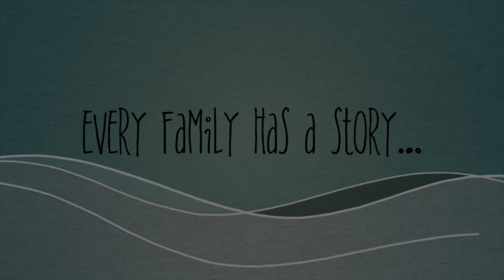VLOG #489 | A LITTLE BIT OF FOOTBALL & A LOT of SOCCER + STUCCO UPDATE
I enjoy Vlogging the randomness that I go through every other day (or everyday) as a Wife, Mom of 4, Daughter & Aunty. There’s nothing spectacular that goes on in my day… BUT if you can relate to any of my struggles, if you laugh a little or crack a smile while watching this vlog… my job here is done! 😉

The 411 👇🏽
*Los Angeles
*LDS
*Parents from the friendly Island of Tonga

S•O•C•I•A•L•S ⤵️